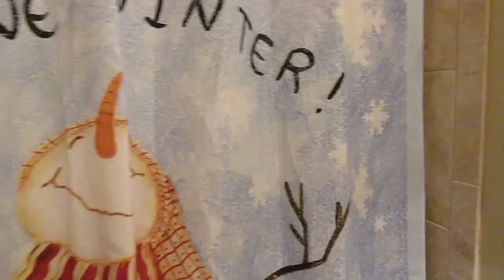Wolf House Christmas!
Short tour of Christmas decorations and some of the snowmen, 2014.